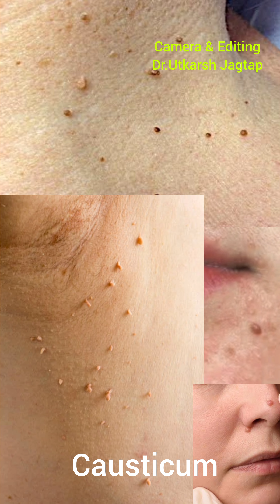चामखीळासाठी होमिओपॅथिक उपचार | Homeopathic Remedies for Warts | Dr. Deepak Jagtap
या व्हिडिओमध्ये, आम्ही चामखीळासाठी सर्वाधिक प्रभावी होमिओपॅथिक उपचारांवर चर्चा करणार आहोत. चामखीळ ही एक सामान्य त्वचेची समस्या आहे, जी संसर्गजन्य विषाणूमुळे होते. अनेकांना त्रासदायक वाटणारी चामखीळ घरगुती आणि होमिओपॅथिक उपचारांनी सहजपणे काढता येते.

मुख्य मुद्दे:
चामखीळसाठी होमिओपॅथिक औषधे: चामखीळ दूर करण्यासाठी सर्वोत्तम होमिओपॅथिक औषधांची माहिती.

चामखीळ दूर करण्यासाठी होमिओपॅथिक उपचार हे सुरक्षित आणि प्रभावी आहेत. या व्हिडिओमध्ये दिलेल्या सल्ल्याने तुम्हाला तुमच्या त्वचेच्या आरोग्याचा लाभ घेता येईल.